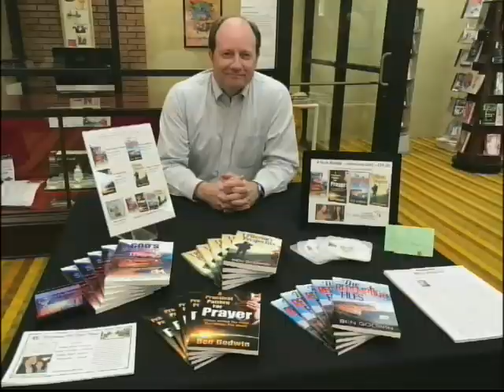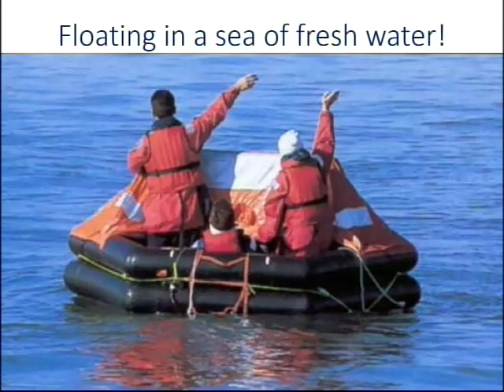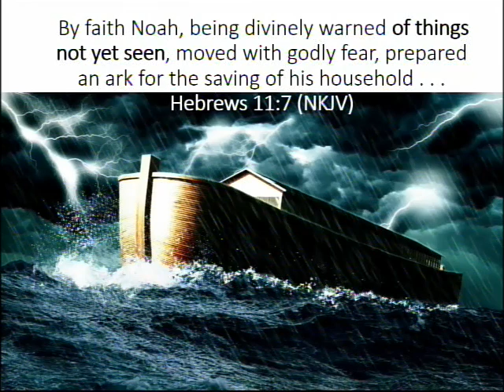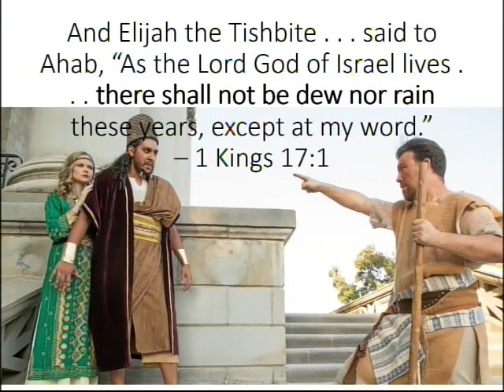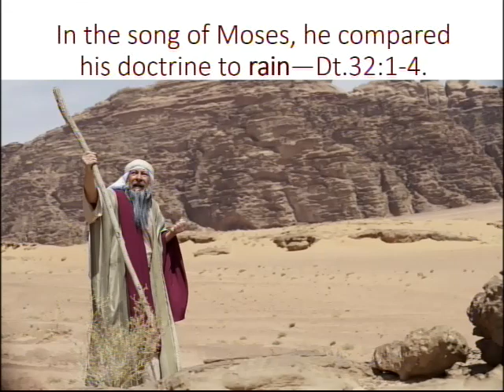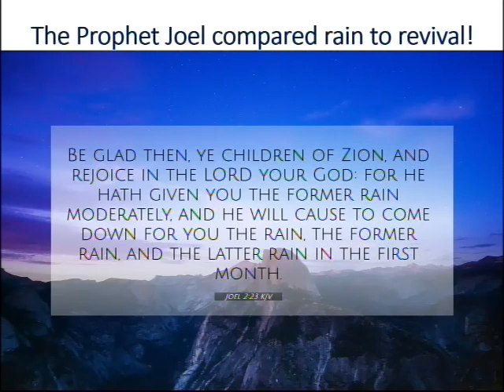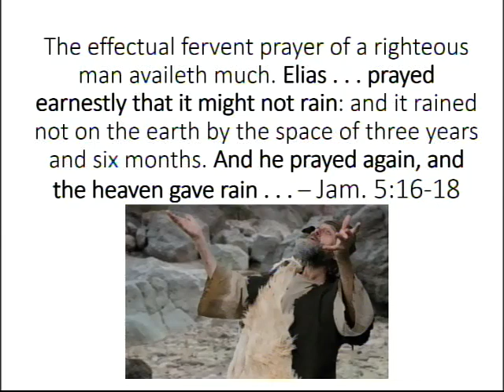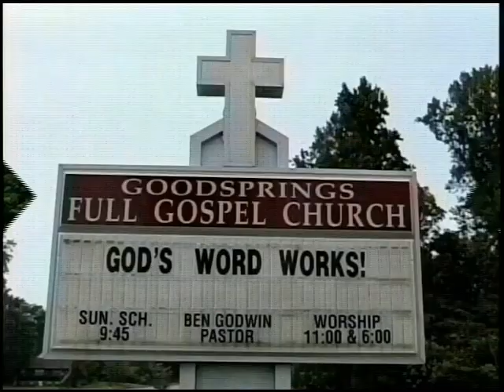The Spiritual Significance of RAIN S5 E8